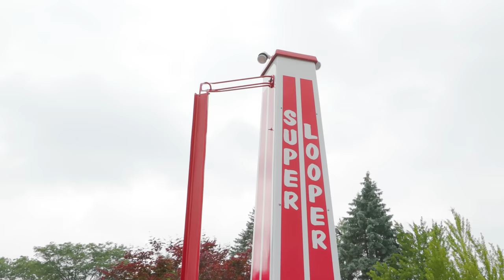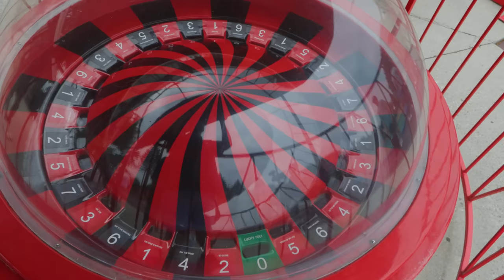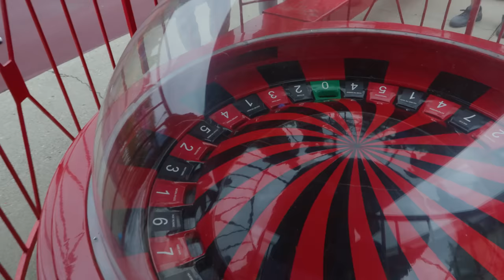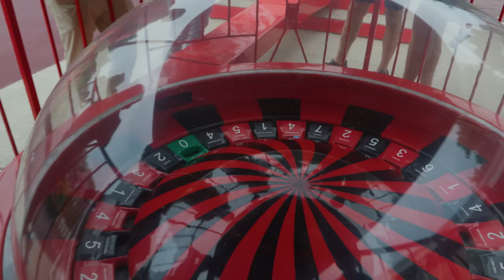Playing the CRAZIEST Mini Golf Course in the World